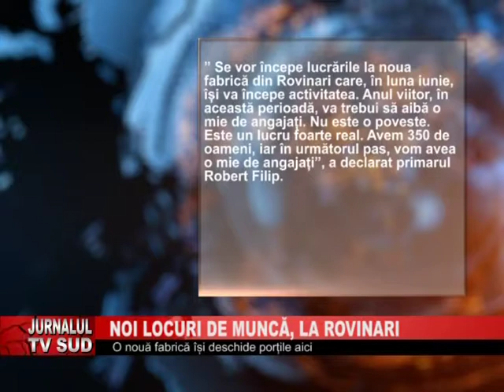NOI LOCURI DE MUNCA LA ROVINARI